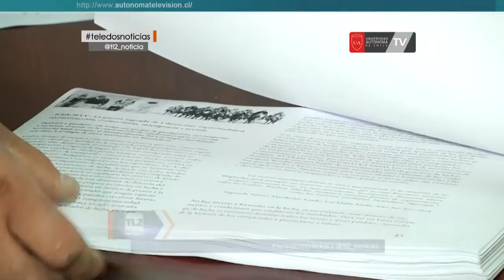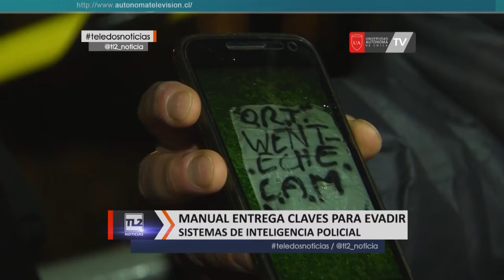Fiscalía instruye investigación por instructivo de atentados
Y tras conocerse la existencia de un documento que circula en internet y que instruye sobre cómo realizar atentados en contra de empresas forestales y agricultores de la zona, la fiscalía de la Araucanía, instruyó una investigación que busca conocer el origen de este manual. Entre las aristas que se indagaran, cuenta comparar material incautado en otros procedimientos de violencia rural con este manual, que instruye entre otras cosas sobre como evadir la justicia, las interceptaciones telefónicas y cómo confundir a las policías con evidencia falsa.